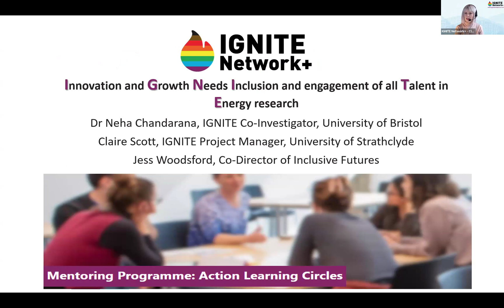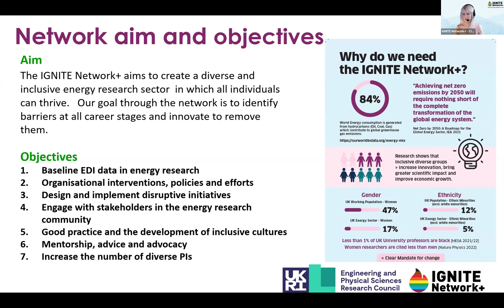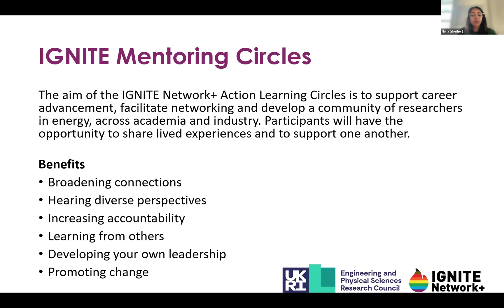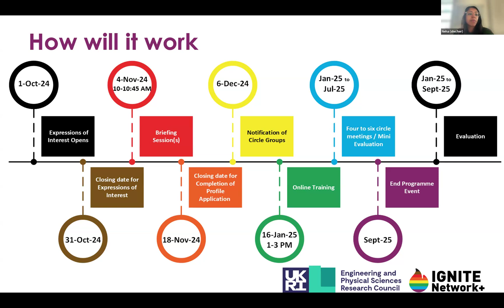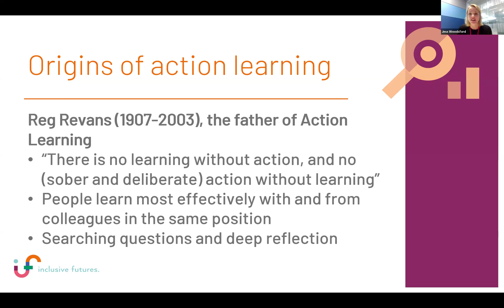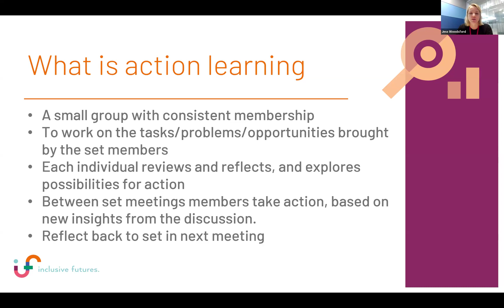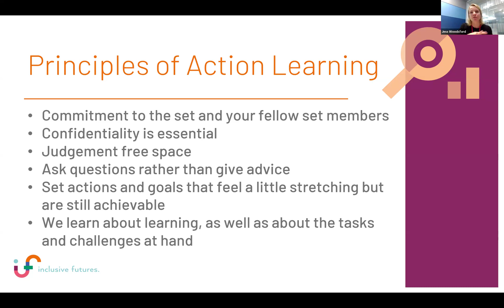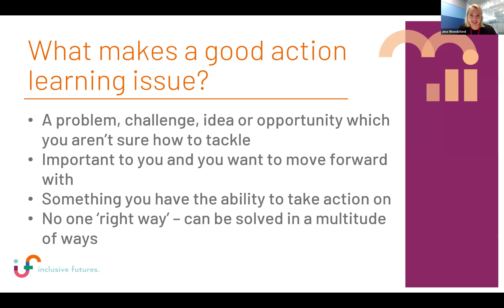Mentoring Programme Briefing Session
Find out  more about the IGNITE Mentoring Programme at the briefing session, 4 November 2024.

Dr Neha Chandarana, IGNITE Network+ Co-Investigator, University of Bristol
Claire Scott, IGNITE Network+University Programme Manager, Strathclyde
Jess Woodsford, Co-Director, Inclusive Futures

Timestamps

Introduction 00:00
IGNITE Network+ 01:29
IGNITE Mentoring Circle 05:40
Action Learning 12:21
Q&A 23:59